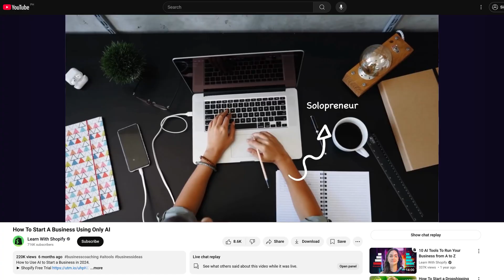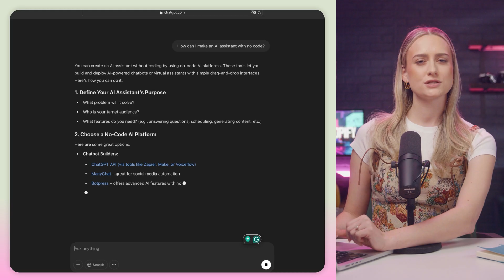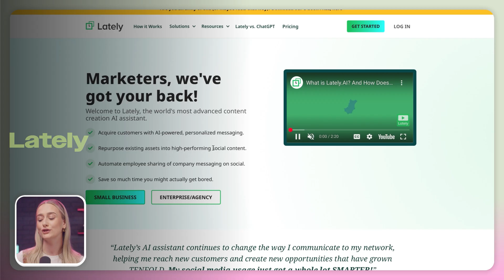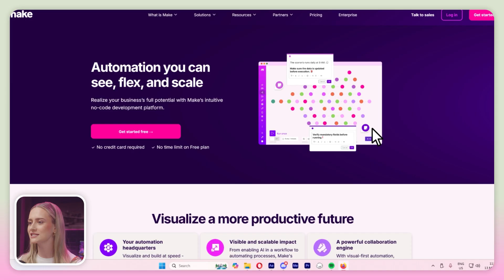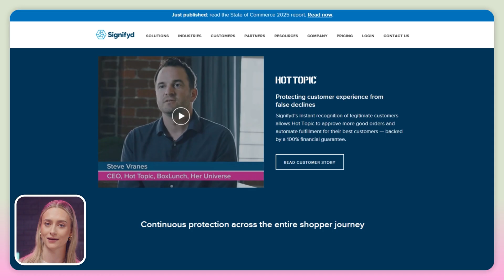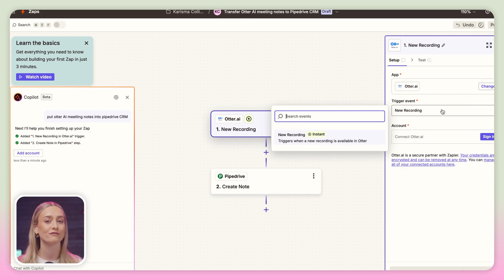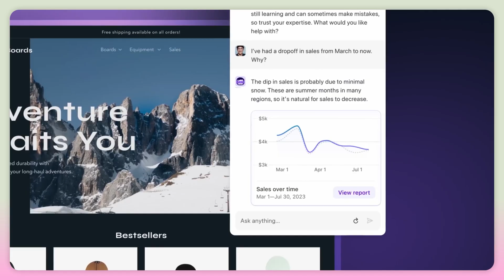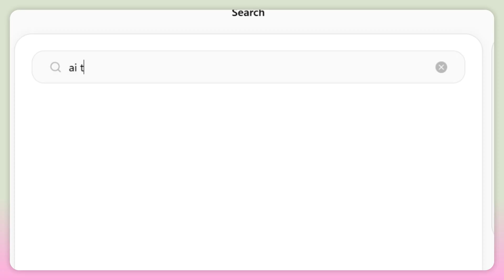How to use AI to start and run your own business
How to start a business with AI.
🚀 *How to Automate Your Business Using AI*

Can AI run an ENTIRE business? This video reveals how to use AI to automate EVERYTHING, from lead generation and sales to content creation, operations, and finances. Explore powerful AI tools and platforms, including:

- AI Agents & Virtual Assistants: Lindy AI, Regie AI for sales prospecting and automation.
- Content Creation: Jasper AI (writing), Synesthesia & VideoLeap (video), Photoleap & Comfy UI (images), Lately (social media).
- Operations: Calendly (scheduling), Otter AI (meeting notes), Pipedrive (CRM), Superhuman (email).
- Automation: Zapier & Make.com for seamless AI workflow integrations.
- Finance: QuickBooks & Zoho Books (financial management), Zeni AI (bookkeeping).
- Fraud Protection: Signifyd & SEON.
- Shopify: How to leverage Shopify for AI integrations (Shopify Sidekick, Shopify Magic).

Plus, we dive into real-world AI case studies (AT&T, Prime Therapeutics, Netflix), ethical considerations, data privacy (GDPR, CCPA), and the latest AI trends (AI agents as a service, Edge AI, AI in the metaverse). Learn how to overcome common AI challenges and build a thriving AI-powered business. Is a human touch still necessary? Let's discuss!

0:00 Intro
1:32 Making an AI assistant
3:23 AI tools recommendation
4:13 How to use AI to streamline business operations
6:02 Building an online presence
6:32 AI tools for financial management
7:30 How to protect your company from fraud and scams using AI
11:05 AI integration by Shopify
11:45 Do not ignore this!
12:30 Following AI trends

🔗 *Useful Resources:*

*MORE TOOLS*

► Shopify Masters Podcast  @shopifymasters